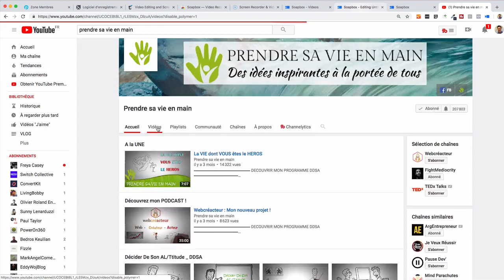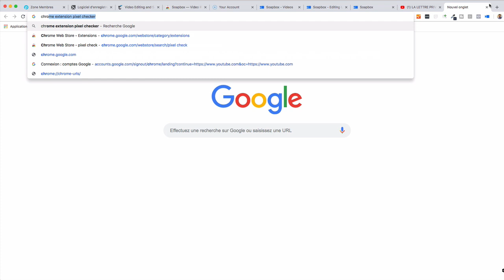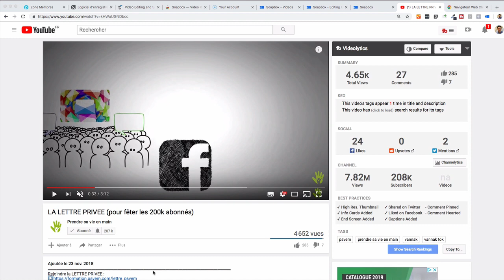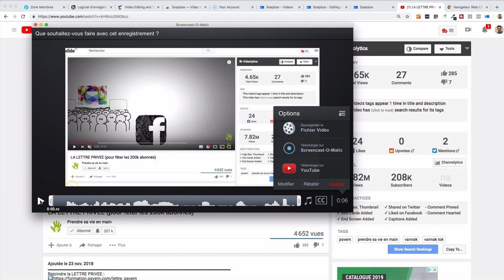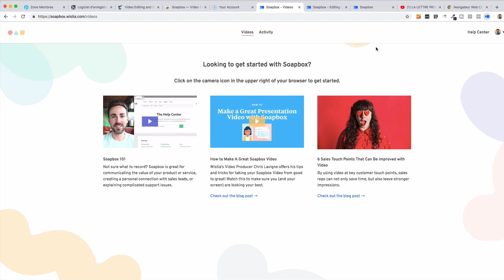COMMENT ENREGISTRER SON ÉCRAN (CAPTURE VIDÉO)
Durant cette session, nous t'apporterons de la clarté pour développer une activité prospère. Extrait de la formation "YouTube pour les Débutants" disponible dans LA FAMILLE SOLOPRENEUR

📦 Recevez LE KIT DU CRÉATEUR chez vous et lancez votre business rapidement

Dans cette vidéo, COMMENT ENREGISTRER SON ÉCRAN (CAPTURE VIDÉO), je vous donne une liste de logiciels à utiliser pour l'enregistrement de votre écran :

1- Screenflow : un outil extraordinaire si vous êtes sur mac, je vous le recommande vivement. Il vous permet d'enregistrer votre écran, votre tête et aussi faire des éditions vidéos !

2- Camatasia ) : si vous êtes sur Windows ou Mac, je vous le recommande, même si moi-même, je ne l'utilise pas !

3- Screencast o Matic (Web) ) : vous pouvez créer un compte gratuitement et commencer à enregistrer, mais vous devez utiliser Google Chrome et enregistrer.

4- Soapbox ) : il fonctionne avec une extension que vous installez sur votre navigateur.

Testez ces outils et dites moi ce que vous avez choisi et pourquoi !